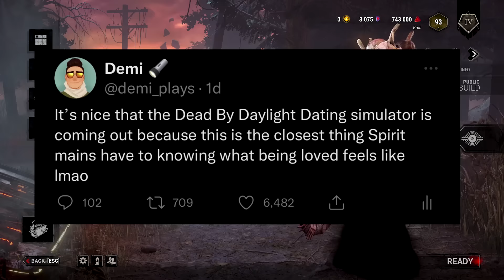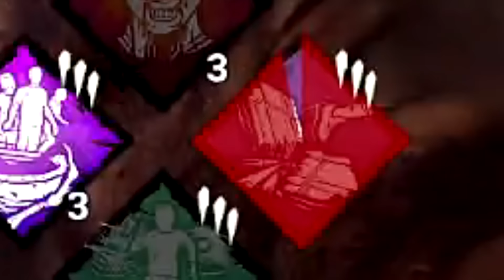DBD: The Dredge is actually VERY fun...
The new Killer is basically a Dwight main lol

0:00 Intro
1:23 Game 1
7:57 Game 2
15:39 Outro